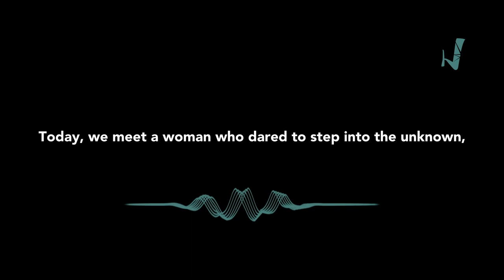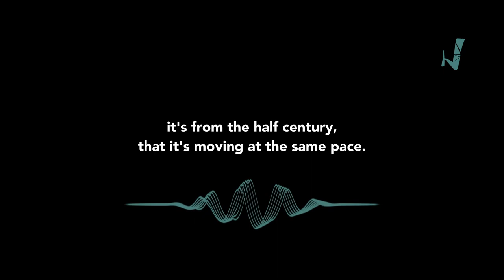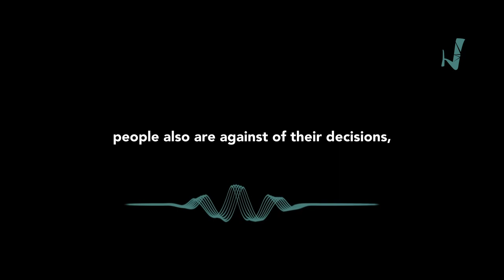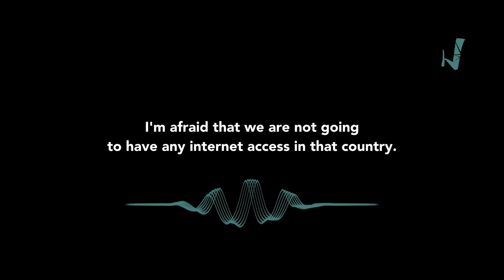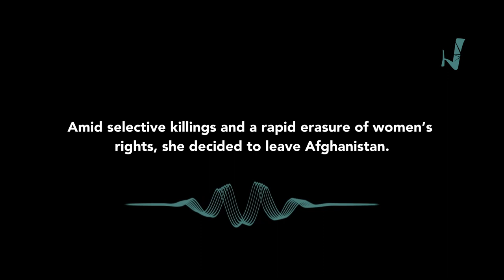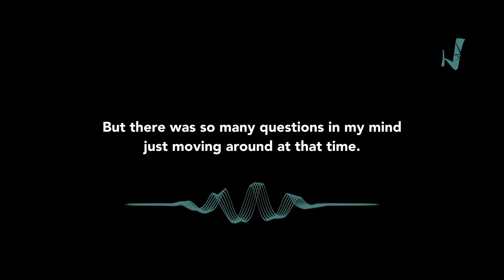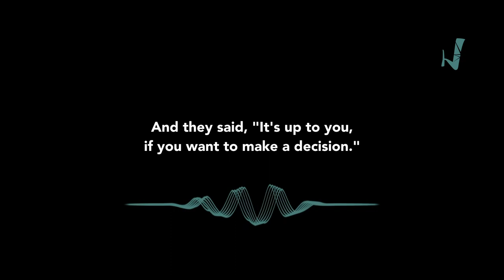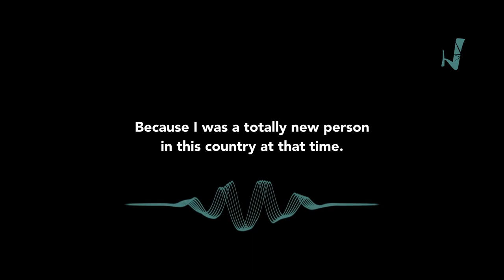ASYLUM - Podcast - Episode 1: Afghanistan to Greece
CW: This episode makes reference to sexual assault, physical and gender-based violence.

Asylum is a powerful miniseries podcast from The Storytellers' Lab in Habibi.Works.
Listen to this episode on your preferred podcast platform by going

Step into the shoes of an Afghan woman - a skilled gynecologist and polyglot - seeking asylum in Greece. This intimate miniseries follows her experiences navigating the labyrinthine asylum process: the initial detention, the years spent in a refugee camp that becomes increasingly closed off and restrictive, and the daily realities of waiting for a life-changing decision. Through her voice, Asylum explores themes of gender, xenophobia, and the human story behind the asylum process.

Glossary

Orestiada, city on the Turkey-Greece border
Igoumenitsa, port city on the western coast of Greece

The Storytellers' Lab (@story.tellers.lab), housed in Habibi.Works’ geodesic dome (@habibi_dome) is a place where everyone is welcome to explore storytelling across various mediums. Expert-led workshops offer participatory learning and empower individuals to share their stories and advocate for their rights. So far, the Lab has hosted workshops in: songwriting and music production; creative writing; podcasting; stop-motion animation; photography; and filmmaking. The idea is simple: to offer a space and tools to learn, grow, and express oneself.

Hosted by: Anna Carder Scott
Produced by: Elodie Delcey  @weaselart2592
Edited by: Esther ten Zijthoff @es.tenzij
A Production of: The Storytellers' Lab of Habibi.Works